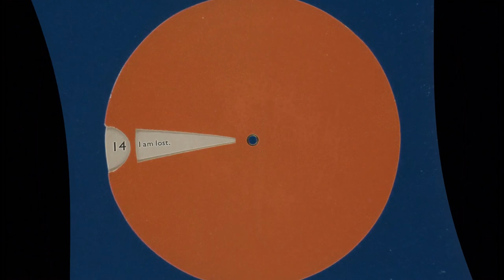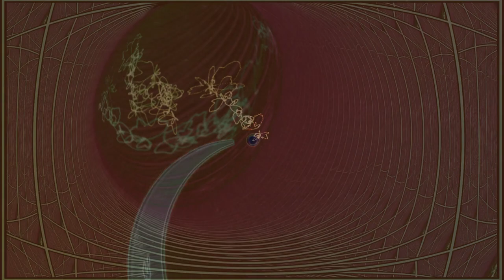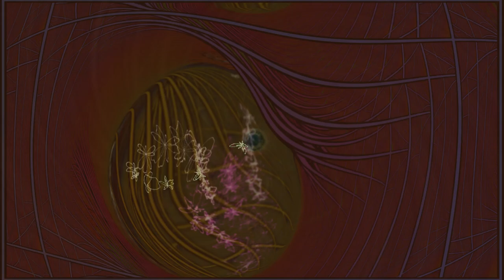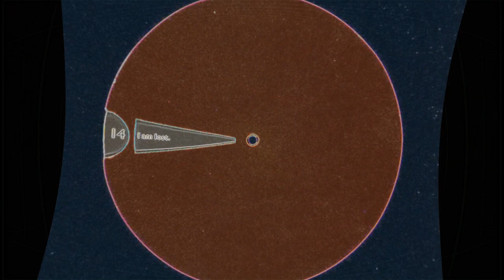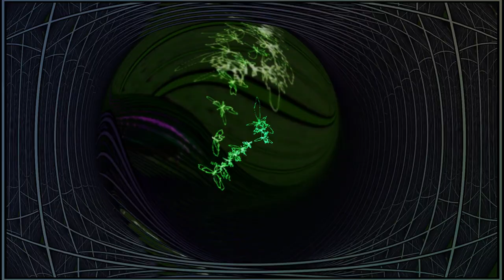Grateful Dead - Save Your Face: Microdoses, October 1972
Grateful Dead
Save Your Face: Microdoses, October 1972
By John Hilgart

This post compiles material from the late October soundboards, including a couple of audience tape segments that have been added in. The selections emphasize a couple of categories: The rarely played quiet songs (including one of only two "Attics of My Life" performances between 1970 and 1989) and the full flowering of Phil’s “Philo Stomp,” an elaborate version of the bass/drum segments that often included the full band. Visit the above link for additional details and a download URL.

Track List
1  - Quiet Improvisation (10/23 aud) 0:00
2  - Attics of My Life (10/28) 2:57
3  - Tomorrow is Forever (10/27) 8:12
4  - Sing Me Back Home (10/26) 13:41
5  - Truckin' (intro & jam 10/24) 23:22
6  - Philo Stomp › Jam (10/24) 29:36
7  - Quiet Improvisation (10/24) 39:46
8  - Drums & Bass › Jam › Playin' Reprise (10/26) 41:03
9  - Dark Star (10/28) 50:22
10  - The Philo Stomp (10/28) 1:04:24
11  - Jazzy Jam (10/23 aud) 1:08:03

*Note: This account is not managed by John and I take no credit for his work. I am just making it available here for more people to enjoy. You can find more of John's great work